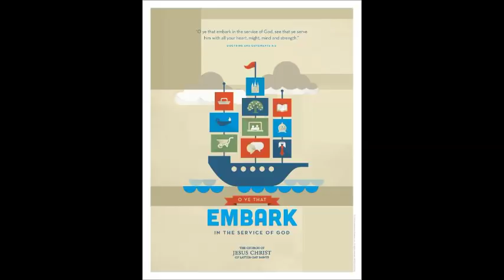fsy 2015 Embark (Strenght Of Youth) (CD FULL)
Songs:

1. Embark - Nik Day
2. Closer - Kyle Thorn
3. Show Them - Maddie Wilson
4. Fragile - Anna Rickey
5. This Life - Nick Neel
6. Someone He Can Count On - Bailey Lawson
7. Good To Be Alived - Regan Rindlisbacher
8. Inside Out - Aaliyah Rose
9. Only You - Micah Rindlisbacher
10. Were Just People - Madilyn Paige
11. I Can Do All Things - Tanner Towsend
12. Closer Minuts (Track) - Kyle Thorn